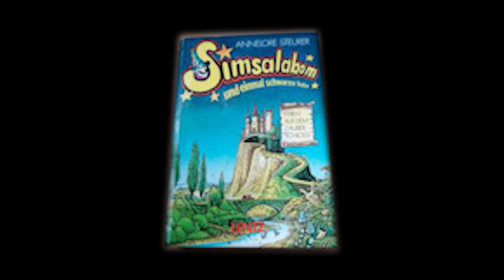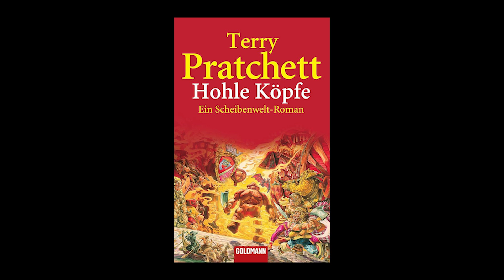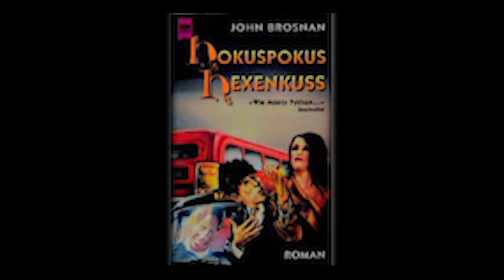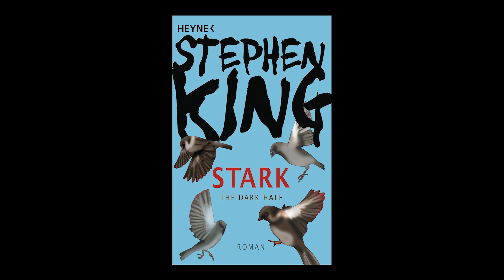Sprechprobe 2024/2025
Aktuelle Sprechproben aus meinem eigenen kleinen Studioszenario.

Die Idee war, ausgiebige Ausschnitte aus verschiedenen Genres einzulesen, um damit meine Lesefähigkeiten, aber auch meine Aufnahmequalität zu demonstrieren.
Der gesamte Ton ist bis auf die Lautstärke, die ich hochdrehen musste, unbearbeitet. Es wurden lediglich Versprecher und so entfernt.

00:00 Simsalabom und einmal schwarzer Kater - Ferien auf dem Zauberschloss
von Annelore Steurer

03:50 Hohle Köpfe
von Terry Pratchett
ISBN 10:  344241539X  ISBN 13: 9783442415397

08:10 Hokuspokus Hexenkuss
von John Brosnan

14:00 Prohibited Book 1
von Luis Royo
ISBN 13:  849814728X  ISBN 13: 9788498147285

15:55 Stark - The Dark Half
von Stephen King

Holt euch die Bücher. Die sind toll. :)